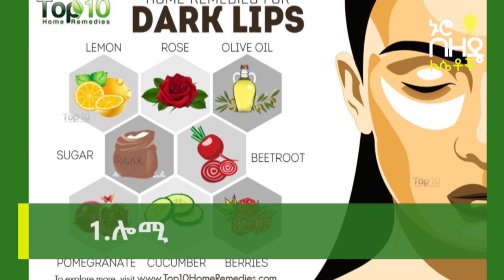የጠቆረ ከንፈርን ለማቅላት የሚረዱ ቀላል ዘዴዎች | 6 Ways to Lighten Dark Lips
How to Lighten Dark Lips
Many factors can cause your lips to darken. Smoking, pollution, and sun damage, for example, can negatively impact the appearance of your lips. Luckily, there are many home remedies that can help lighten lips.